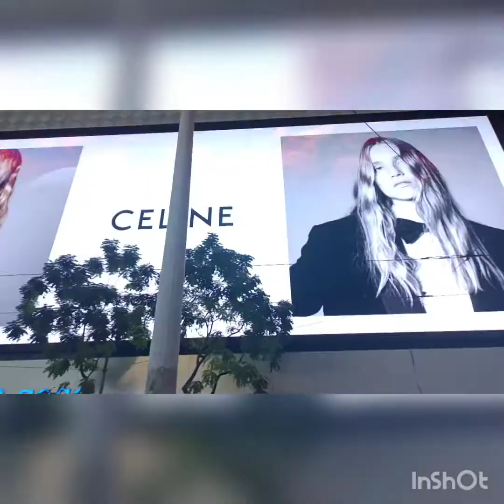CROWDIEST PLACE IN HONG KONG AT NIGHT [CAUSE WAY BAY STREET]